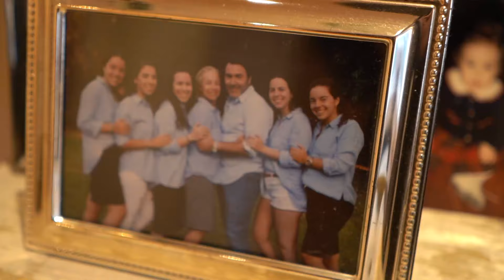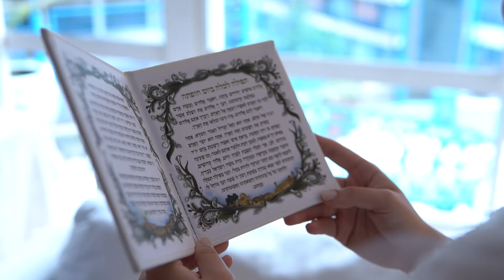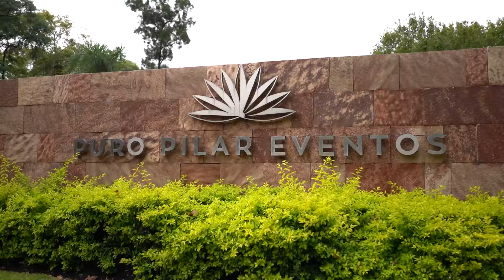FINAL DE FIESTA BELEN Y IOSI